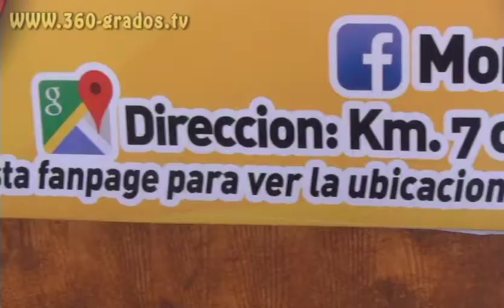MONTE VERDE URUBÓ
19 DE NOVIEMBRE GRAN INAUGURACIÓN